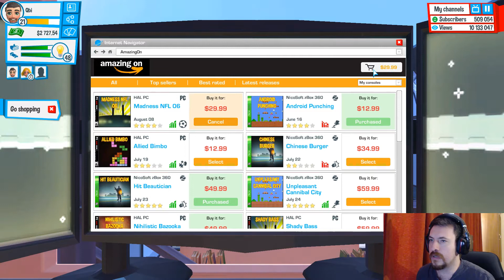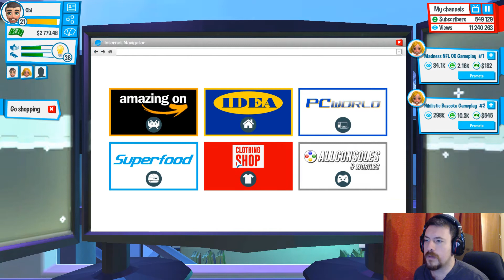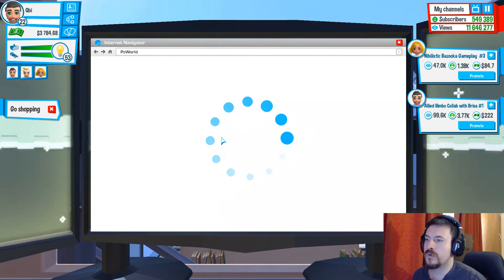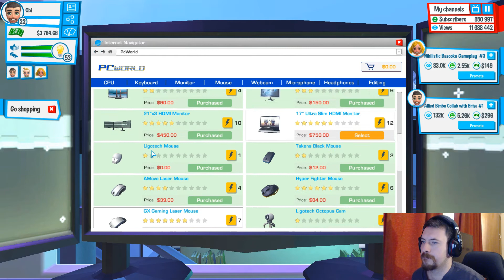Youtubers Life #8 - Hárman párban [HUN] [magyar gameplay]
Hun volt, hun nem volt, folytatódik a Youtubers Life, mégpedig frissítés utáni állapotban.

Magyar ember nem kívánhat többet, csak még több feliratkozót, amíg az megjön, még a Youtubers Life-ban is lehet több és több :)